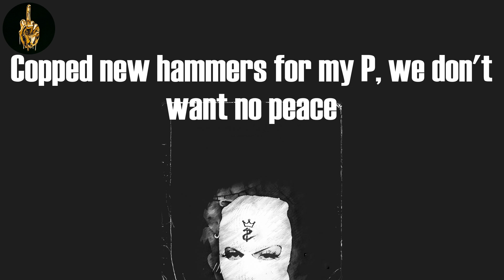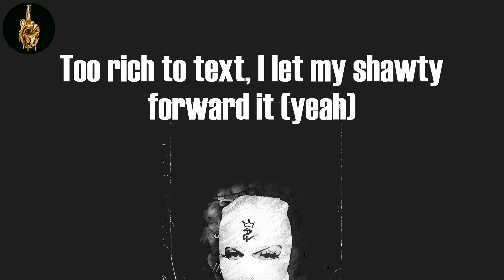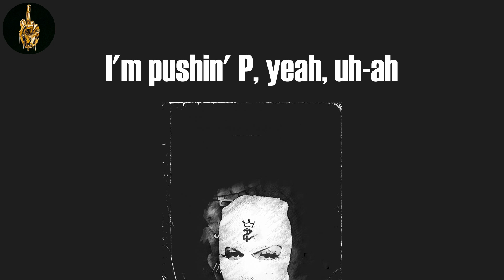pushin P (Lyrics) - Gunna